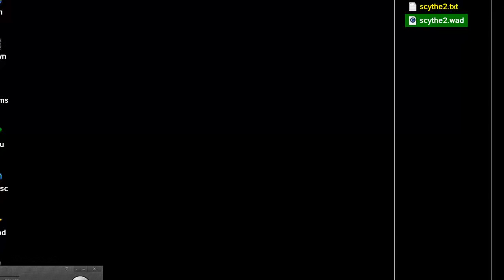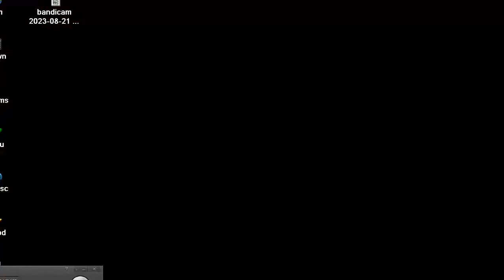DOOM MOD PLAYED AGAIN SCYTHE 2 II VERSION 2 In 07 06 2005 & 10 07 2009 WAD Erik Alm MAP 18 B